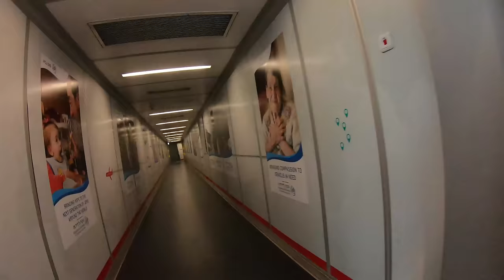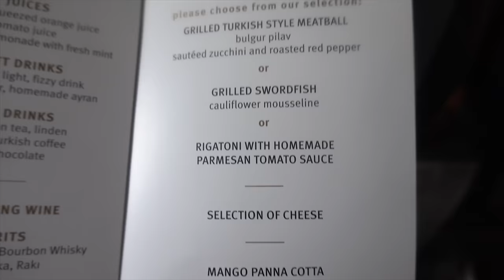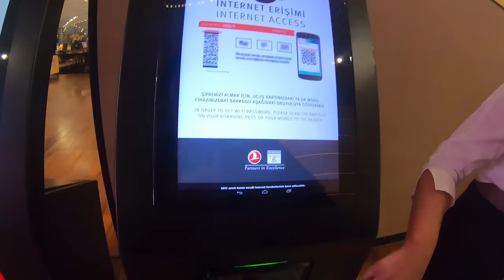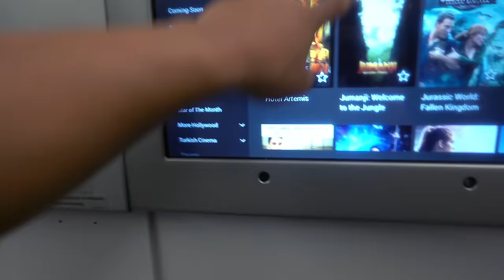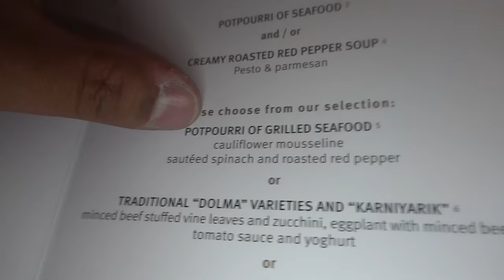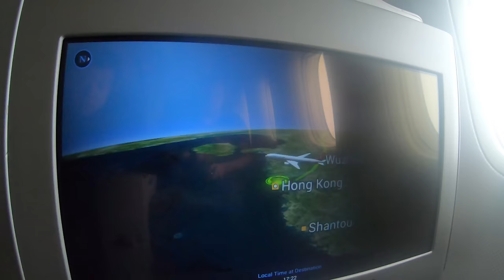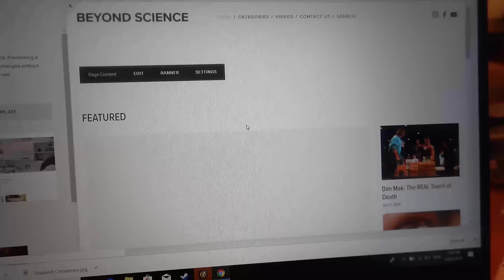BEST AIRLINE LOUNGE! Turkish Airline Business Class Food Review | PRIVATE SUITE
Go to Squarespace.com for a free trial and when you’re ready to launch, go and add code “MIKEYCHEN" at checkout to save 10% off your first purchase of a website or domain

Heading to Hong Kong on Turkish Airline business class and making a layover in Istanbul Turkey where supposedly one the BEST airline lounge in the world is located.

♩ Song: Clouds by MBB
♩ Song: Wake Up by MBB
♩ Song: Journey  by JayJen
♩ Song: Rain by  Enine & JayJen